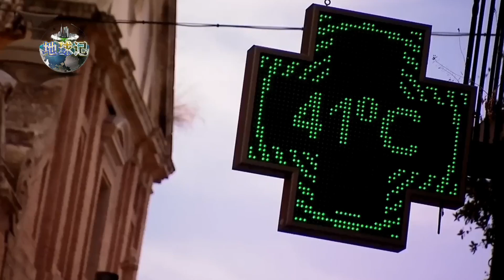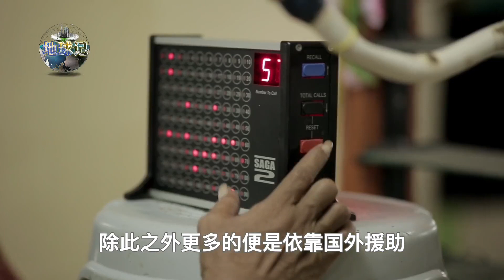图瓦卢，可能被海水淹没的国家，国民该何去何从？